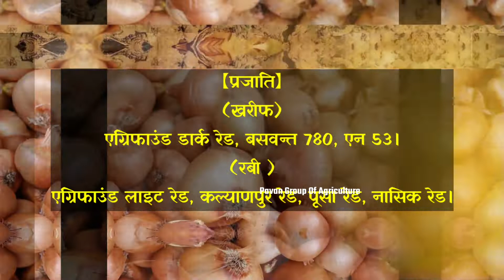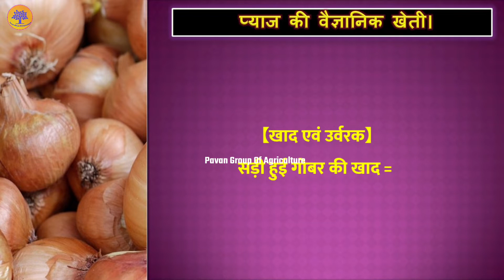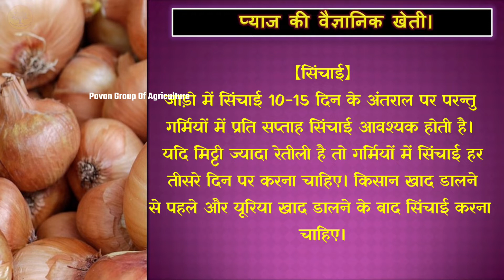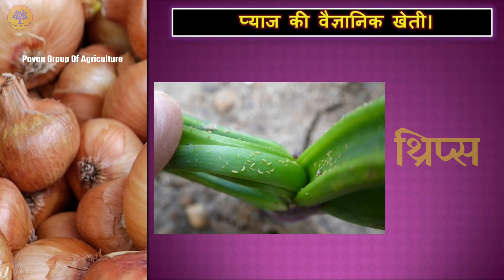प्याज की बैज्ञानिक खेती।Onion farming advance agriculture | pyaj ki kheti Kaise Kare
Pyaj ki kheti | Onion farming advance agriculture | प्याज की खेती | pyaj ki kheti Kaise Kare, Onion
onion farming scientific technique|| वैज्ञानिक तरीके से प्याज की खेती से कमाए लाखो रुपये!!
आप यदि हमसे फोन पर संपर्क करना चाहते है तो चैनल को Join करे आपको तुरंत ही हमारे द्वारा फोन किया जाएगा। आप चैनल की मेंबरशिप लेने के लिए Join बटन पर क्लिक करे ।

प्याज की व्यावसायिक खेती।
प्याज की खेती
प्याज की बैज्ञानिक खेती
 प्याज की भूमि व जलवायु
प्याज के खेत की तैयारी
प्याज की उन्नतशील प्रजाति
प्याज का बीज दर
प्याज की बुआई का समय
प्याज में उर्वरक की मात्रा
प्याज में निराई गुडाई
प्याज में सिंचाई
प्याज की प्रमुख रोग व किट
प्याज  का पैदावार
कैसे करे प्याज की खेती,प्याज की फसल,प्याज का अधिक से अधिक उत्पादन,gaon connection,agriculture,farming,onion farming scientific technique,pyaj ki kheti,onion cultivation,pyaj ki kheti kaise,pyaj ki kheti kaise kare,pyaj ki kheti kaise karte hain,pyaj ki kheti kaise karni hai,onion farming in india,onion farming techniques,pyaj ki kheti se kamai,onion kheti,आधुनिक तरीके से खेती,मेरे किसान दोस्त,ओनियन प्लांट,कम खर्च में कमाए लाखो रुपये,बम्बर प्याज कि पैदावार